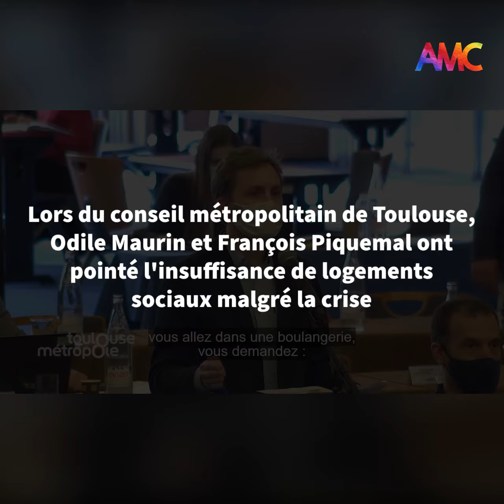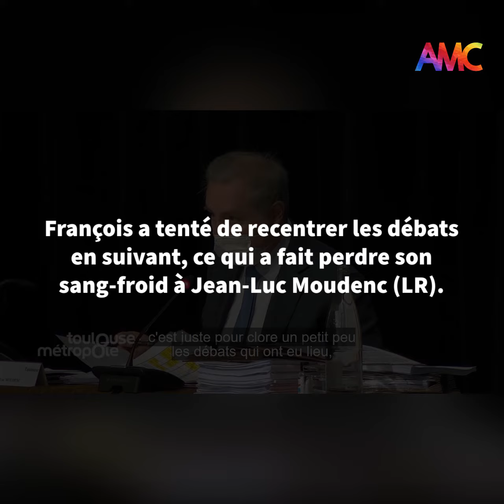Quand Jean-Luc Moudenc perd ses nerfs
Nous sommes intervenus avec ma collègue Odile Maurin pour interroger et passer au crible la politique de logement de M. Moudenc à Toulouse.
Celle-ci consiste à évincer les plus précaires de Toulouse en utilisant, c'est le comble, le logement social comme facteur d'éviction.
Une démonstration qui l'a fait sortir de ses gonds ainsi que sa Vice-Présidente du PS adjointe au logement, Mme Traval-Michelet.
On pourrait en sourire si cette politique ne plongeait pas dans la difficulté beaucoup d'habitant-e-s qui ont du mal à se loger à Toulouse